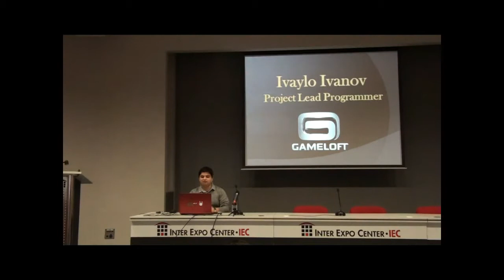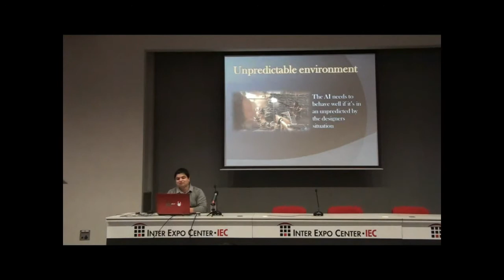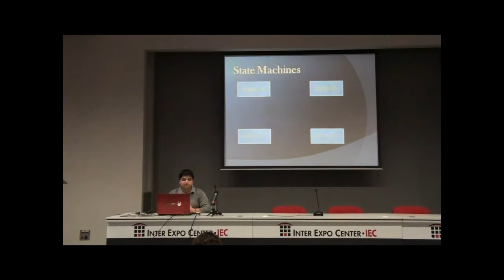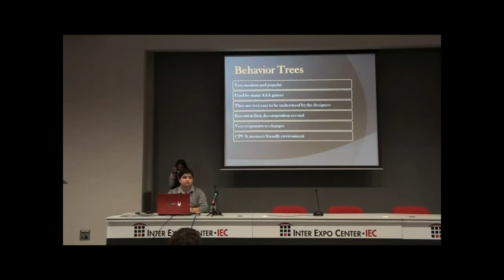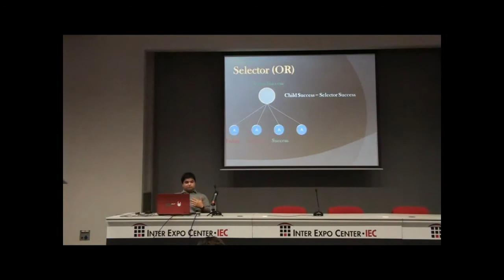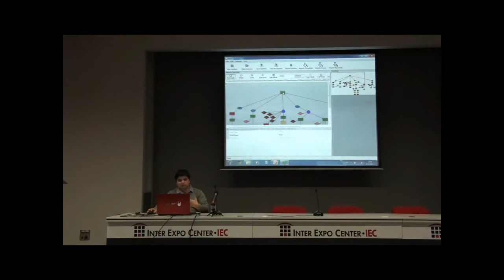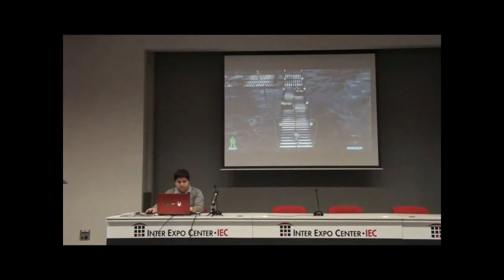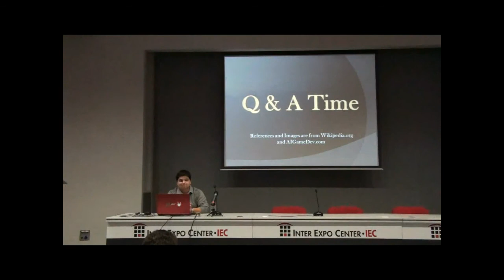Ivaylo Ivanov (Gameloft) - AI "Behavior Trees" for Action Games